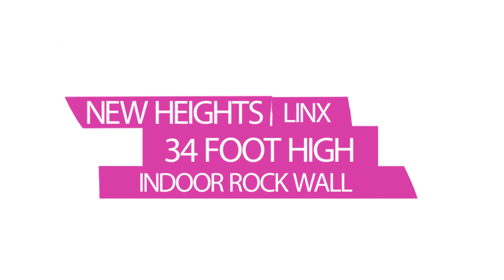LINX Summer Camp Activities Rock Climbing Camps